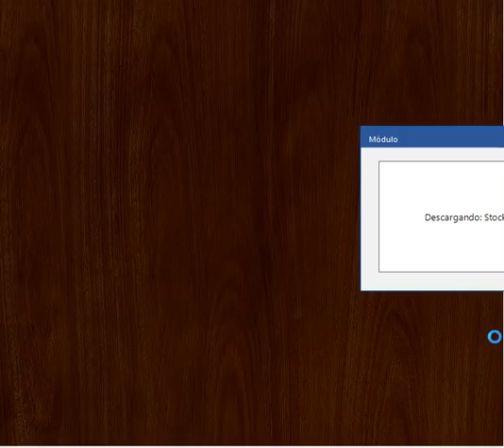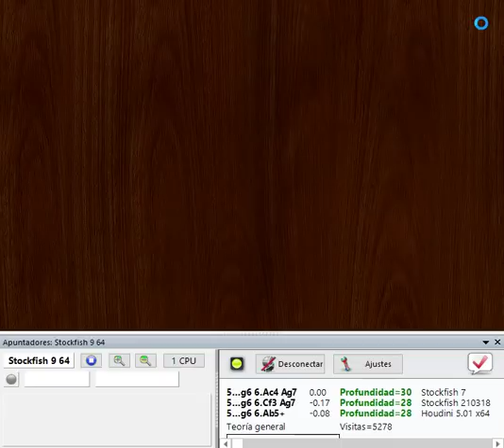Los Peones Doblados Son Una Debilidad? Por Que No Eres Una Computadora y Mas